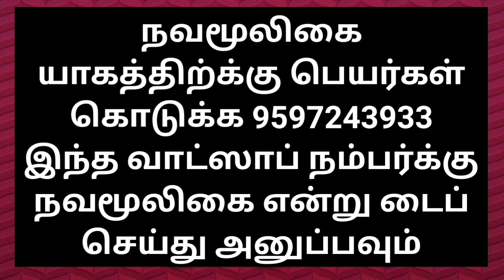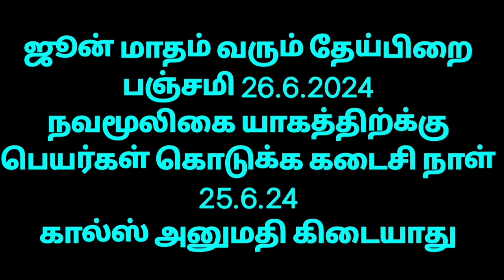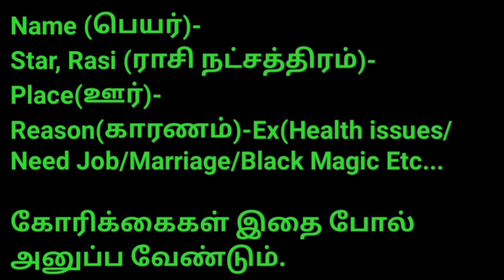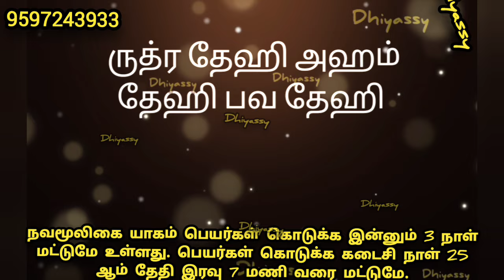எல்லாத்தையும் இழந்து ஏமாந்து போய் நிற்ப்பவர்கள் வஜ்ர வராஹிக்கு ஒரு முறை இப்படி செய்தால் போதும்